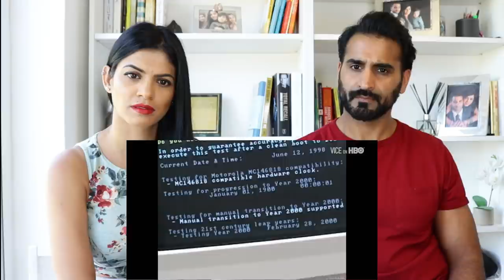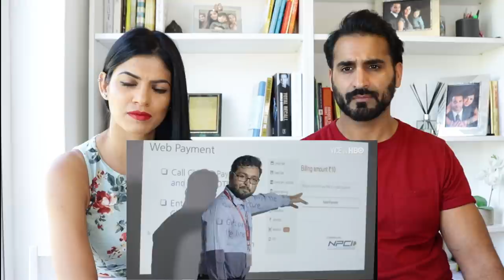INDIA IS BECOMING ITS OWN SILICON VALLEY | VICE on HBO | REACTION!!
Hey Guys, here is our Reaction to India Is Becoming Its Own Silicon Valley | VICE on HBO.

Traditionally, India’s best and brightest tech talent has emigrated to the United States for lucrative job opportunities. But now they’re putting their entrepreneurial spirit and engineering skills to use at home.

VICE correspondent Krishna Andavolu heads to the city of Bangalore to explore what may indeed be the world’s next Silicon Valley.